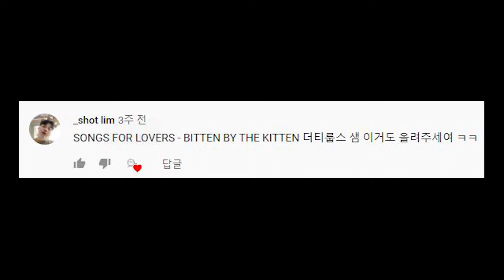[Bass COVER] SONGS FOR LOVERS - BITTEN BY THE KITTEN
이번곡은  커버곡 추천으로 받은 Dirty Loops의
 SONGS FOR LOVERS - BITTEN BY THE KITTEN 을 커버해봤습니다!
넘나 어렵네용 :o